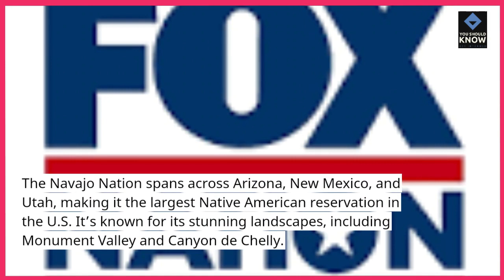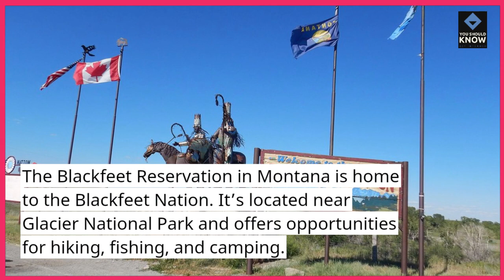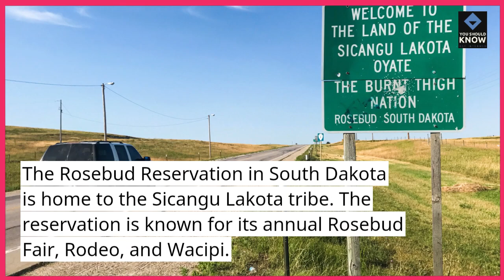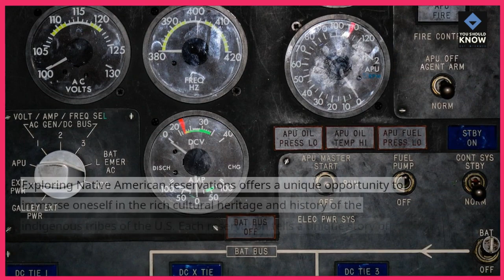Top 10 Native American Reservations to Explore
Immerse yourself in the rich cultural heritage of Native American communities with these top 10 reservations to explore. From traditional ceremonies to historical landmarks, experience the unique and vibrant cultures of indigenous peoples.